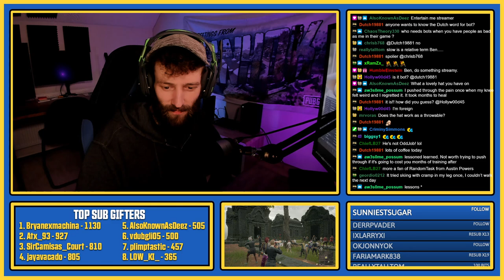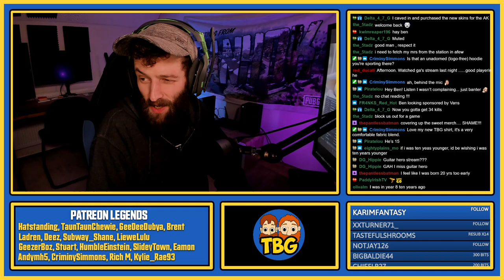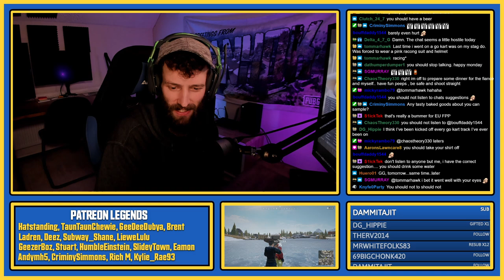PUBG Xbox Series X // Full Twitch Replay 08/02/21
PUBG Xbox Series X Gameplay